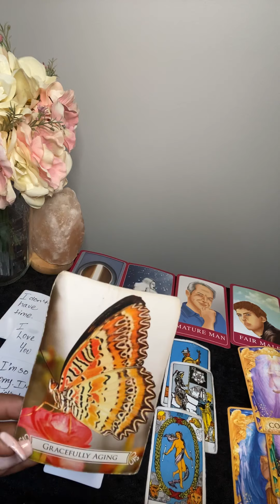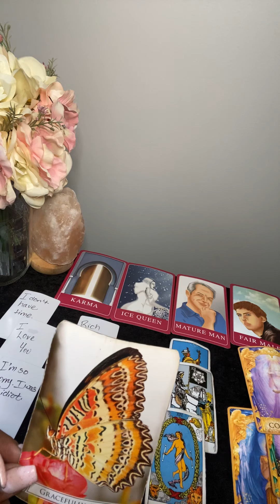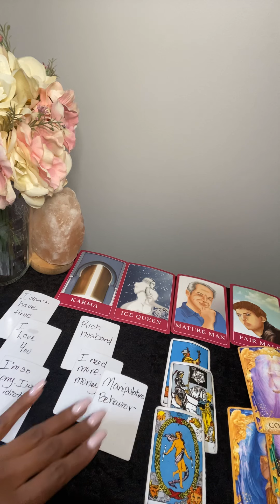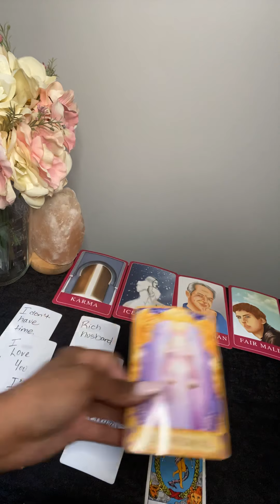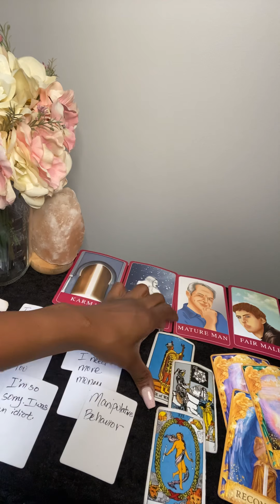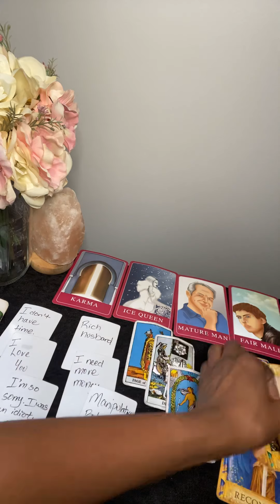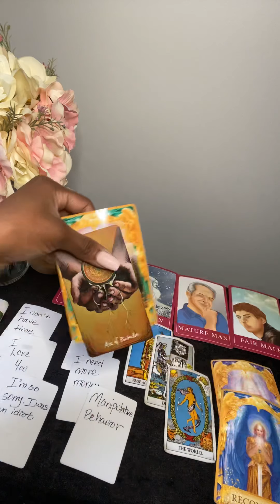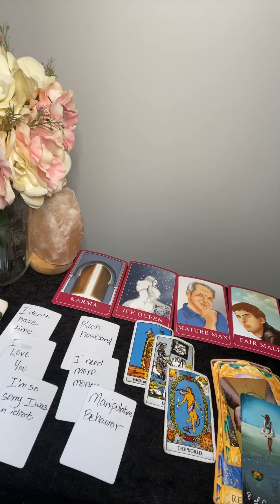Scorpio August 2020 love reading- Don’t be so cold this person loves you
10off35
15off45

My astrological makeup:

Sun: Aquarius
Moon: Libra
Ascendant: Aries

Ellej446
TAROTOFELLE